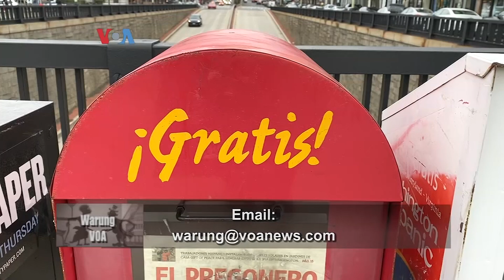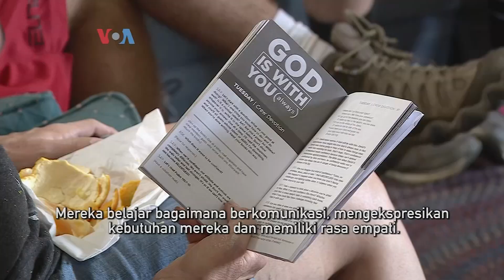Warung VOA: Menjadi Relawan di Amerika Serikat (2)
Para remaja di negara bagian Maryland juga kerap yang menjadi relawan untuk memperbaiki rumah warga lansia. Banyak lansia hidup sendiri karena anak-anaknya sudah berkeluarga. Rumah mereka kadang tidak terurus, apalagi biaya perbaikan mahal. Uluran tangan para remaja ini sangat membantu mereka.